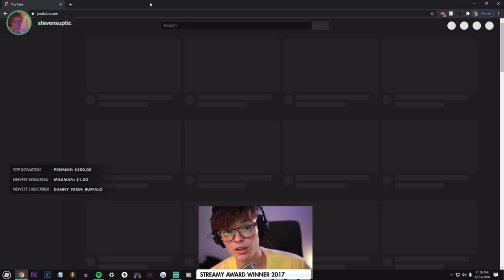Among Us | Steve trolls the lobby